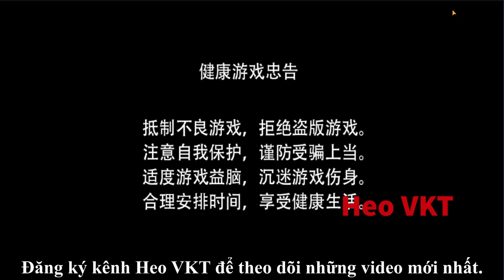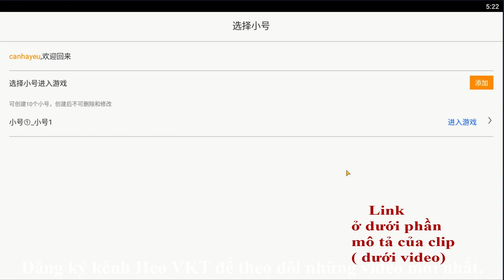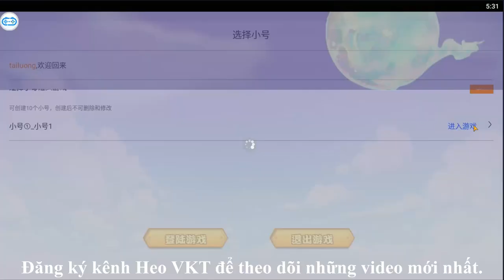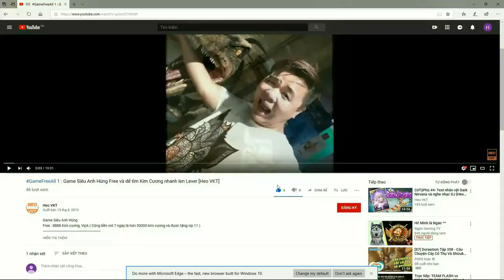GameFreeAll 30: Game Njnja Anh Hùng (Android & IOS) | Vip 14 + 12.888 KC + Quà Tân Thủ [HeoVKT]